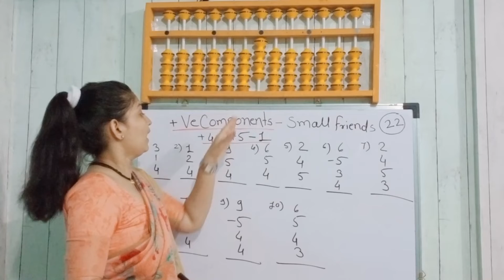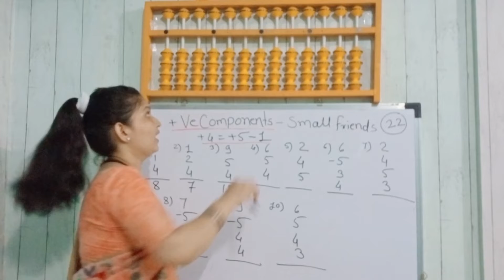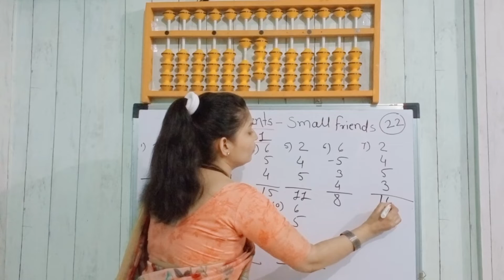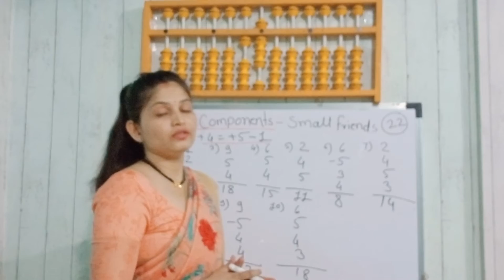🧮Abacus Level - 1 | Class -22। +Ve Componants Of small Friends Formula (+ 4 = + 5 - 1 )| H & E.